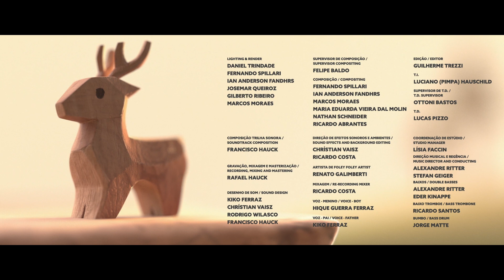A father must rescue his autistic son lost in a forest. | Animated Short Film "Boy In The Woods"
Short Film: Boy In The Woods
Directed by: Fabiano Leandro Pandolfi
Produced by: Gabriel Garcia
Country: Brazil

A musical tale about empathy and acceptance. When a little boy gets lost in a strange forest, the only way for his father to rescue him is by understanding and connect to his son's own world.